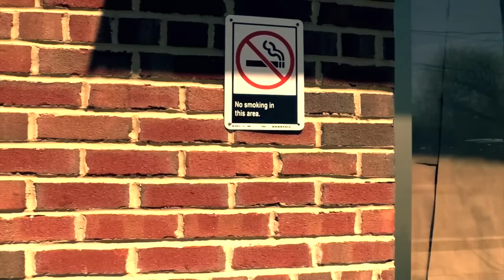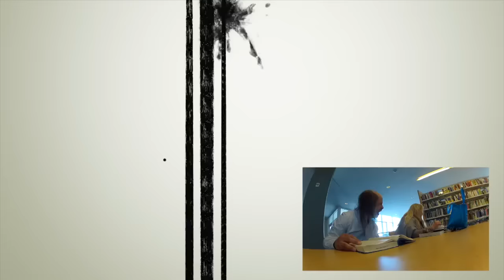Creep in the Park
The Creep takes a stroll in the park.
I Love Vine. Find Me: @Ed Bassmaster